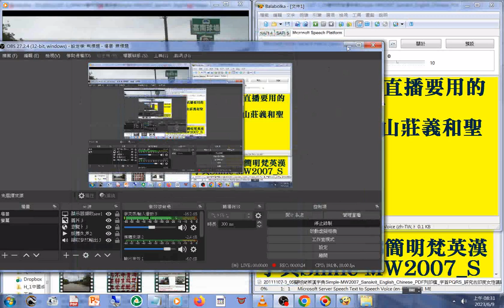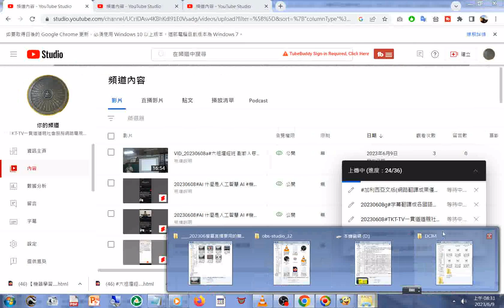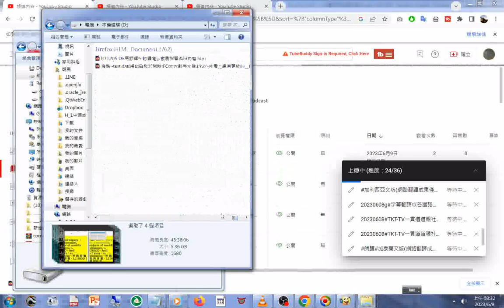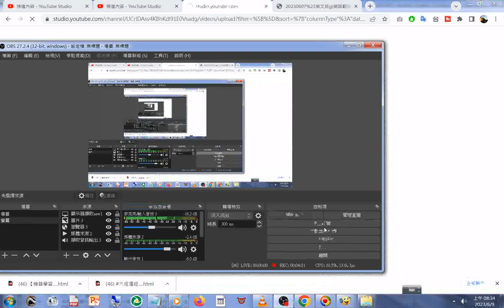202306#螢幕直播操作 含要用的簡介影片母片#管理直播